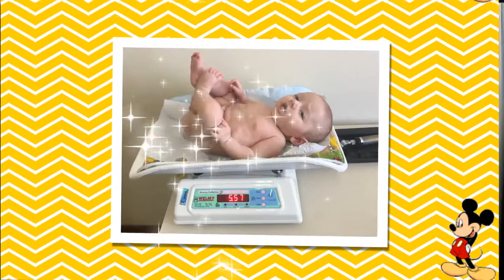1 ano do Enzo - Tema: Mickey Mouse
Criação: Retrospectivas Cezarini - Produções